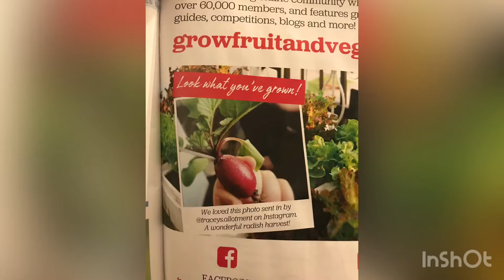Grow your own magazine - published my photograph - claim to fame